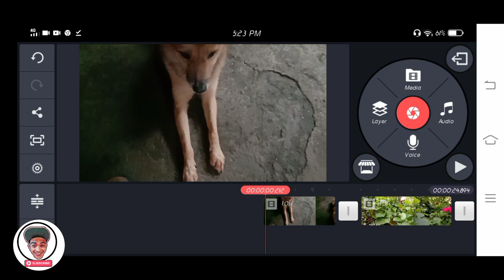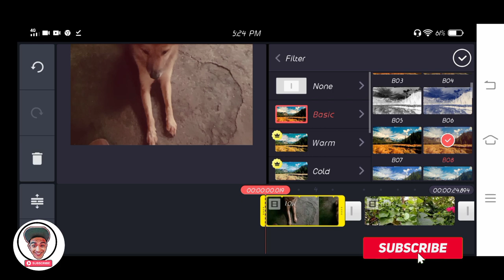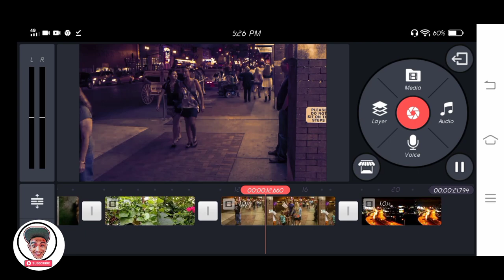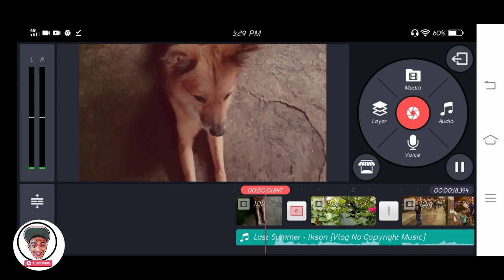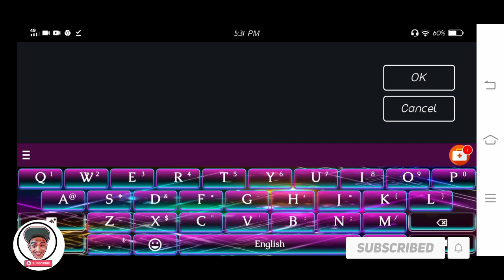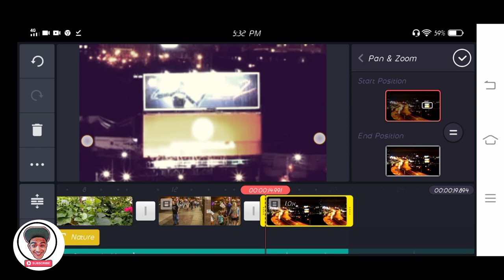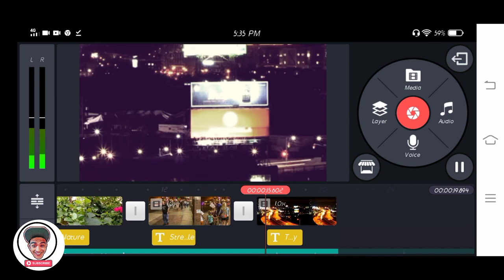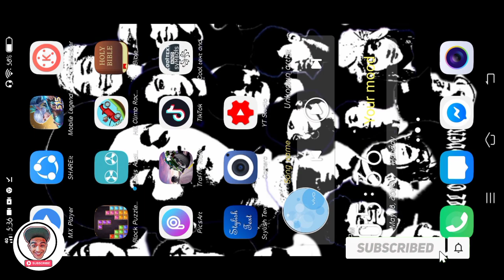VLOG 008 How to make a Cinematic Video? (Tagalog)